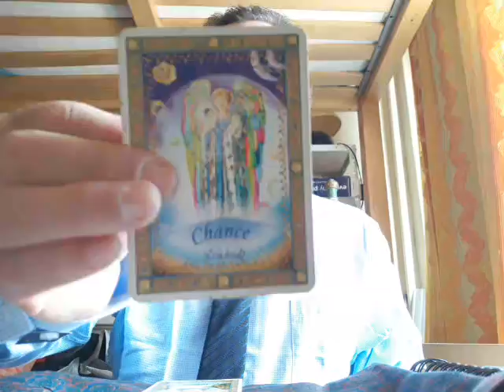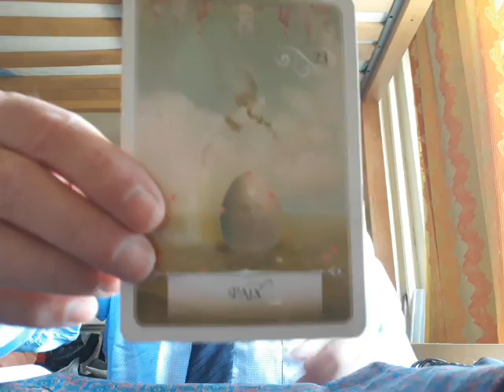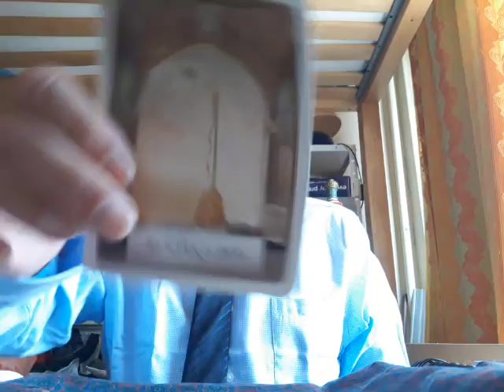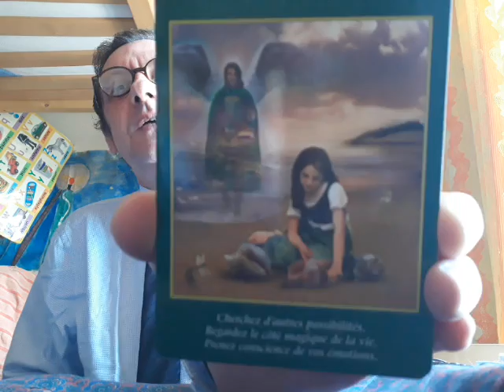Le Pleine Lune de Wesak (la Réunion du Christ et du Bouddha)- le 28 avril 2021- Oracles et Chanson 🕊